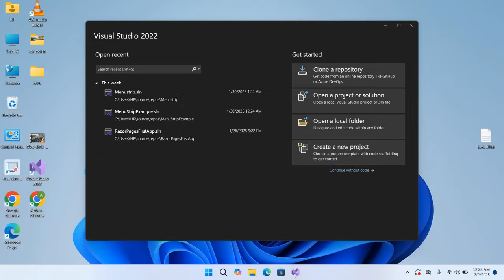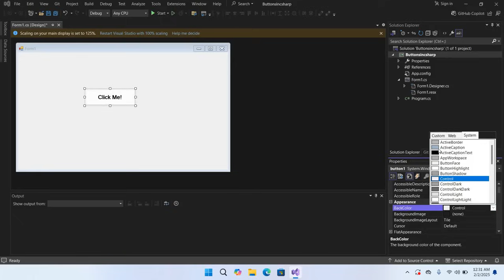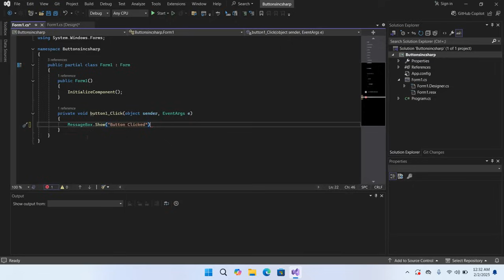Button in C# using Visual Studio 2022 | C Sharp Winforms Tutorial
Learn how to create and customize buttons in C# using Visual Studio 2022 in this step-by-step WinForms tutorial! This guide will walk you through adding buttons to your Windows Forms application, handling click events, and applying various properties to enhance your app's UI. Perfect for beginners and intermediate developers looking to get hands-on experience with C# and Windows Forms. Get started with easy-to-follow instructions and unlock the potential of button controls for your projects today!

High Search Volume Keywords:-
c sharp
c# tutorial
c#
c# tutorial for beginners
C# Button tutorial
Visual Studio 2022 WinForms
Windows Forms button example
C# WinForms tutorial
Button click event C#
C# button properties
WinForms C# tutorial for beginners
C# Windows Forms design
Visual Studio 2022 C# tutorial